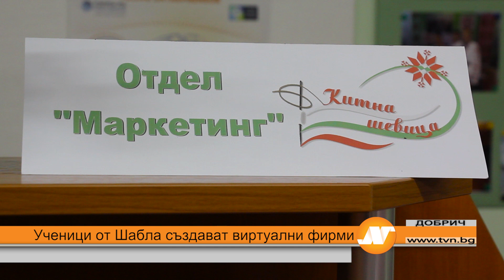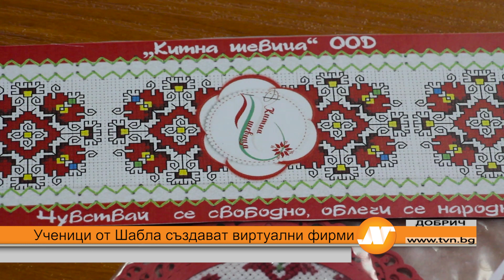Ученици от Шабла създават виртуални фирми